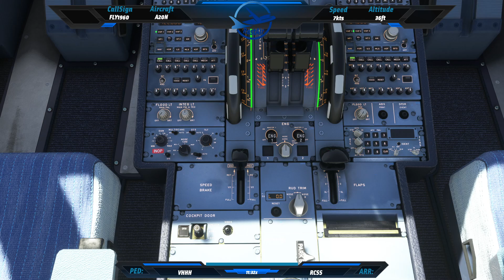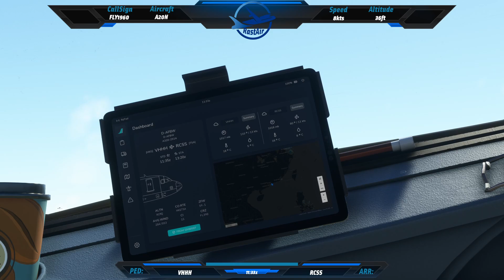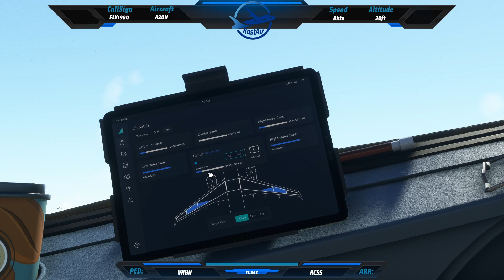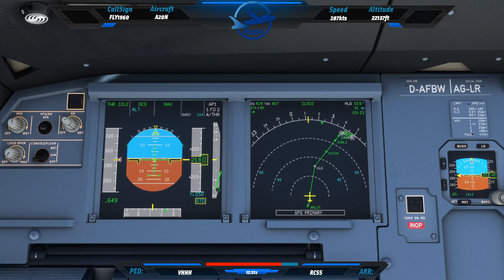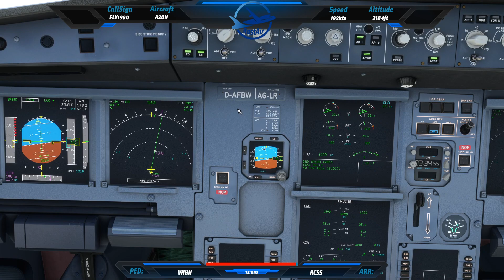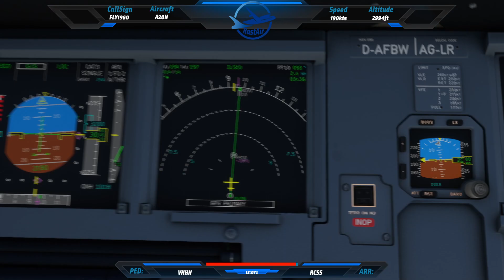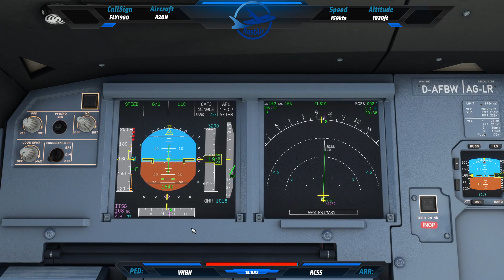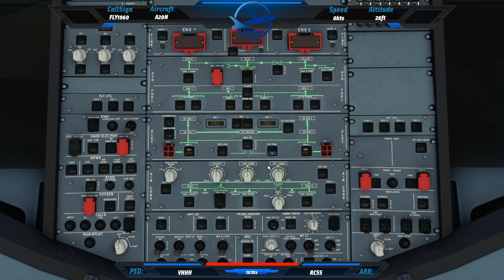Hong Kong(VHHH)Taipei(RCSS) no Microsoft Flight Simulator 2020 EP187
Hong Kong(VHHH)Taipei(RCSS)